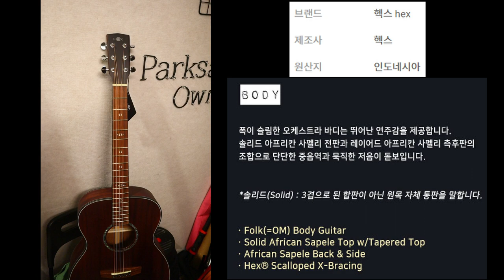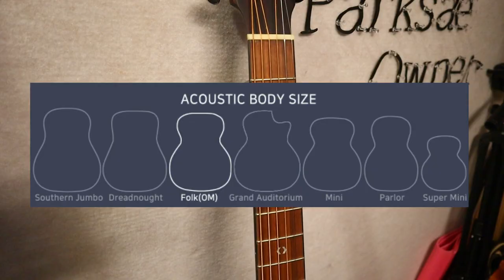박기리 #1) 20만원대 기타추천👍 _ 헥스 STING F320 (통기타추천,입문용기타,기타입문)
헥스 STING F320 (신품악기) 10% 할인적용 링크 ▶

헥스 STING F320 (리퍼악기) 10% 할인적용 링크 ▶

00:00 시작
00:52 헥스 STING F320
02:36 긱백 (Gig bag)
04:09 사운드샘플 #1
04:36 사운드샘플 #2
05:06 사운드샘플 #3
05:35 사운드샘플 #4
06:19 사운드샘플 #5
07:13 마무리

유튜브 '카휘 - 너와 함께있다면'